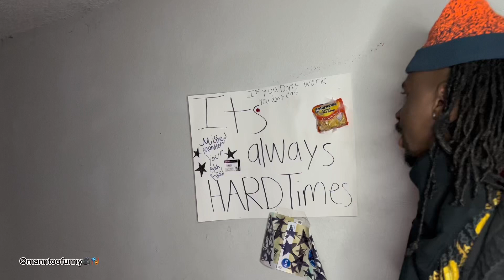😂How females are nowadays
😂as a man you should pay for my bills
😂as a man you support to be on child support

😂as a man you supposed to treat me like I’m Rihanna

😂as a man you should get all my clothes from the mall and especially Victoria secret

Wassup @RDCworld1

Good vibes only y’all ,I’m here to entertain and big smiles on y’all faces

😂Stop being cheap and man up julius everybodyhateschris.